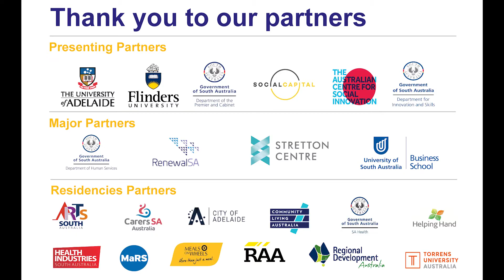Jim Whalley | Social Capital Residencies Report Launch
SA's Chief Entrepreneur Jim Whalley introduces the Social Capital Residencies report and touches on why it's important to build a purposeful society in our state.